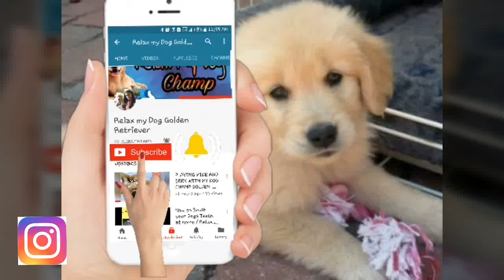My dog loved his new TOY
I Speak Hinglish :)

The Golden Retriever is one of the most popular dog breeds.The breed’s friendly, tolerant attitude makes him a fabulous family pet,and his intelligence makes him a highly capable working dog.
Golden Retrievers excel at retrieving game for hunters,tracking, sniffing out drugs,and as therapy and assistance dogs.

I am not a Vet nor an Expert ,I share few moments of my pet dog Champ-Golden Retriever , I Vlog , I share products which I use for my dog and share my reviews after using it
and do Unboxing :)

Facebook - Just Chill My Dog
And yes, Thank you for so much Love always!

Regards
(Pam)Pramila D'souza & Champ :)